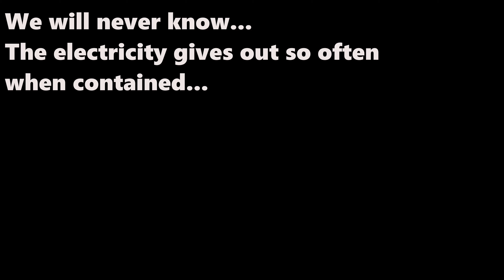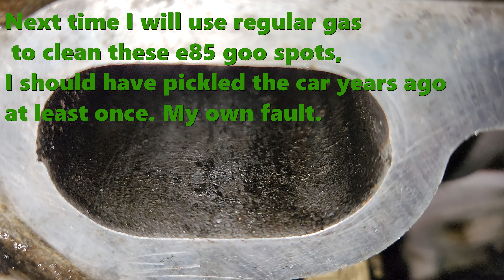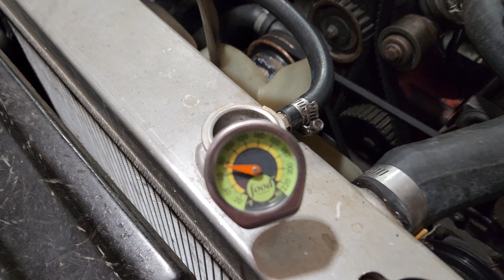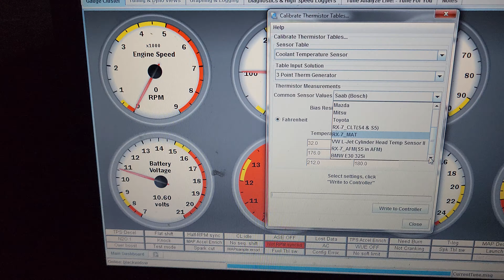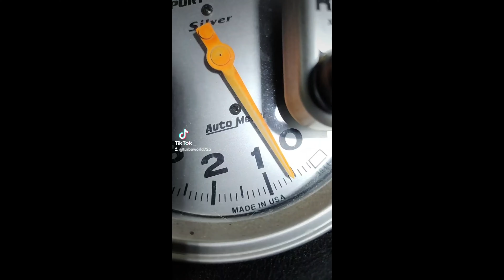The Struggle Is Real: Two 940 Turbo Volvos Come Through With Fuel Issues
Two Volvos, six fuel issues! Make sure to watch until the end to answer all of your questions and to get the full story.
We had a lot to do and a short time to do it, but what I didn't know is that it would take 3 weeks to make this video after the fact. Sorry about that. They are doubling down and making our life a lot more fun. I'm taking the crash course of what it's like to be fully censored and manipulated. As you already may know.

Happy Independence Day yall ! Happy 4th of July, the day this was finally published.

Listen, all those things help us grow as a family, and help all sorts of folks out there, in different ways, to get closer to reaching the goals they have in their life, by accomplishing these things that may stand in the way, otherwise.. Besides, we really appreciate it and you!

But first, enjoy what we have accomplished, so that next time you are in the same place, you have all the skill necessary to accomplish the Repair with staggering results. Having knowledge and skill, helps us each be independent, and yet bring so much more to the table, when money fails at all the rest.

Jeremy Tucker- Come through (such a great relaxing chill song I have enjoyed in my music playlist for years, and listened to it so many times, I hope you like it)

(new music)

(new music)

America The Beautiful- 4th of July Music - tictok
(traditional holiday music)

Don't burn your face off out there!